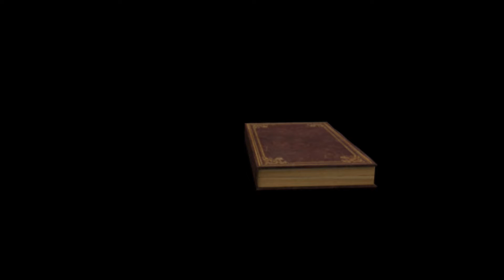Pantec Poezie, Simion Vele